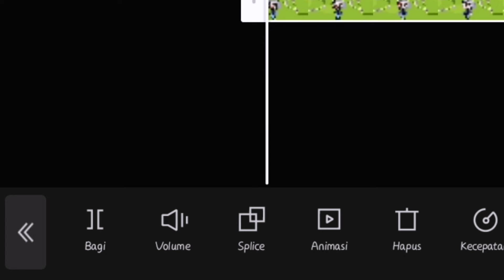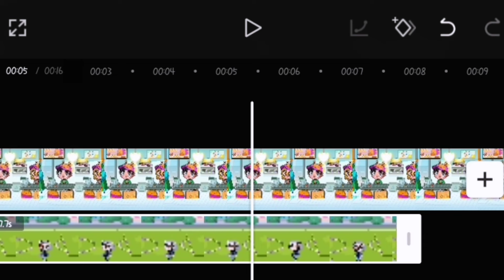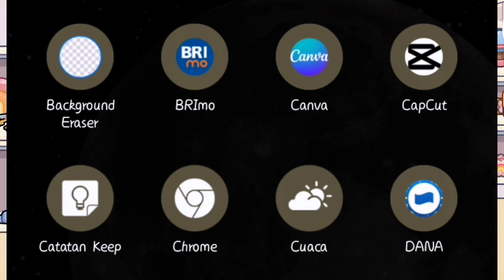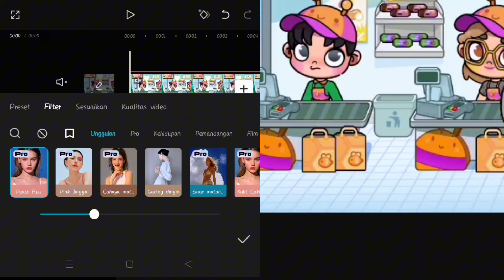TUTORIAL BERJALAN DI AVATAR WORLD PAZU | CARA DANCE | CARA COLOURING VIDEO DI MALIKAA CHANNEL